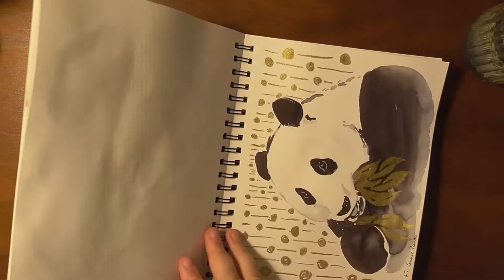Inktober 2018 Day 8 - Endangered Species: The Hyacinth Macaw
During Inktober I will draw and paint endangered species. Those animals deserve more attention and I hope to do my part with drawing them.

As I still have a full time job, there will be no voice overs. Sorry for that. I still managed to provide some informations on the animals, which I have from wikipedia.

Art supplies

♦ Winsor & Newton inks